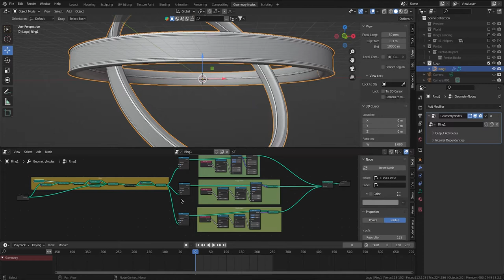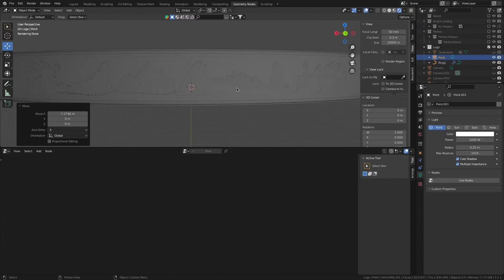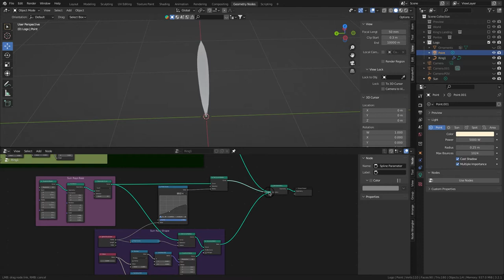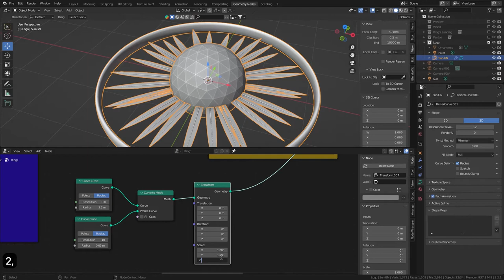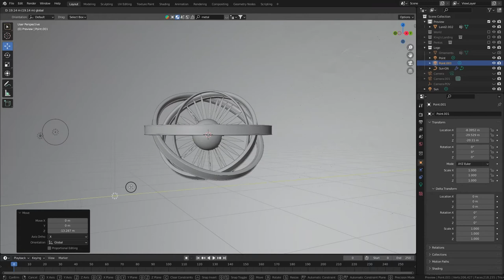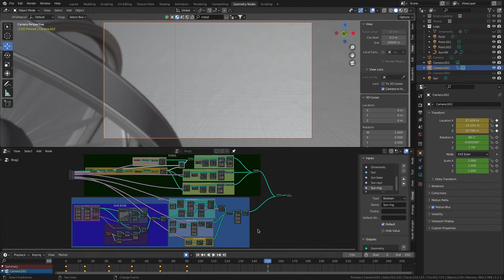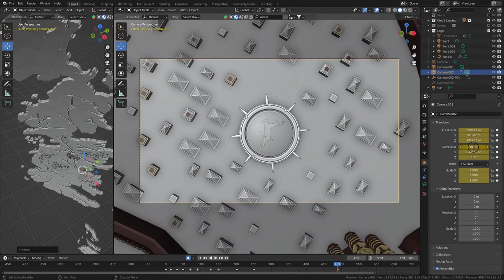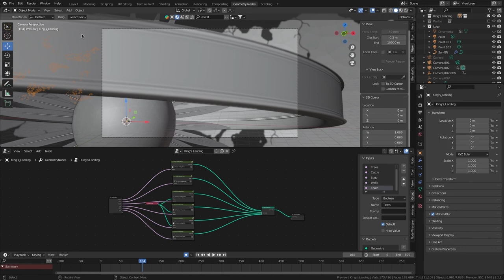Game of Thrones Intro Tutorial with Blender (PART 4)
This tutorial focuses on Blender, Photoshop and After Effects will be just an overview. I expect your suggestions, improvements, solutions, etc on comments.

Artist: Ross Bugden
Title: Ice and fire
Genre: Cinematic / Soun dtrack
Mood: Heroic / Dramatic